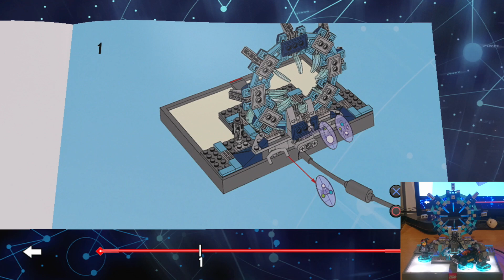Series Killers... Lego Dimensions Part 2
Firebolt & The Orbiter continue their inter-dimensional quest as Batman, Gandalf and Wild Style. This time we find ourselves in a very familiar cartoon world to meet some equally familiar villains and heroes, after falling through yet another wormhole... D'Oh!!!